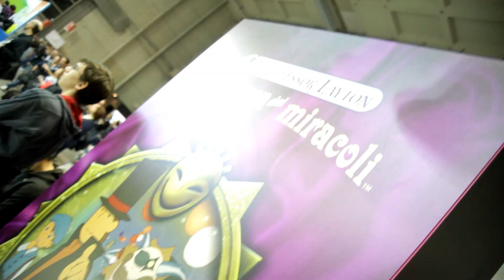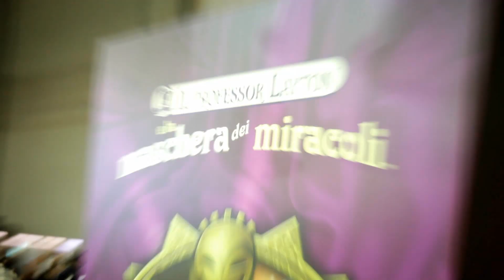Interviste a Games Week 2012 - Il professor Layton e la maschera dei miracoli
Durante Games Week in tantissimi hanno provato Il professor Layton e la maschera dei miracoli per Nintendo 3DS. Abbiamo raccolto commenti e impressioni a caldo. Ecco cosa ci hanno raccontato!